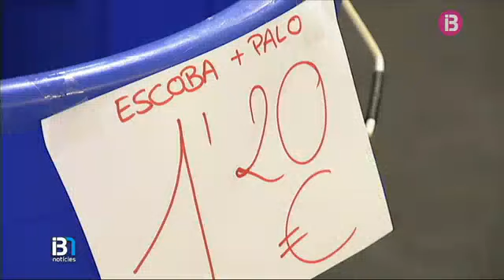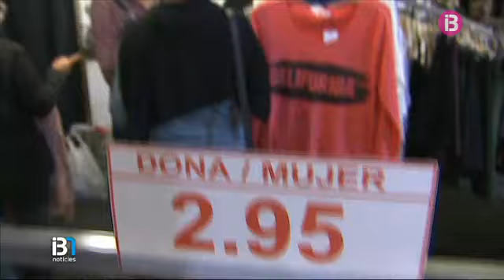La Fira d'Estocs ha omplert d'ofertes el recinte firal de Maó